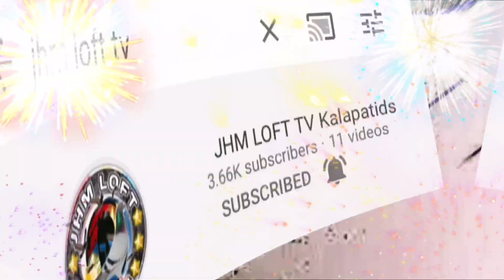SEMI FINALS! CABIAO VS SUMACAB|STREET FIGHT COMPETITION KARERA NG KALAPATE MATIRA TUNAY NA CHAMPION!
Ung BELL BOTTON para updated ka sa aking mga video

▶️Heto mga TRUEPA ang Ating mga TRENDING VIDEO
Sa baba nitong discription na  Ito

▶️Tnx sa SOLID na SUPORTA mga TRUEPA
▶️HAPPY FLYING MGA SOLID KONG TRUEPA